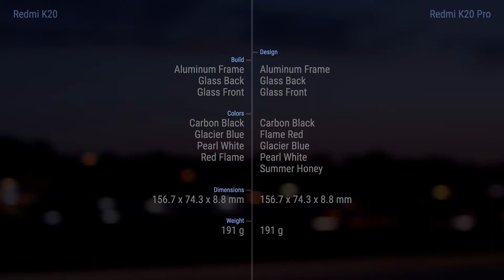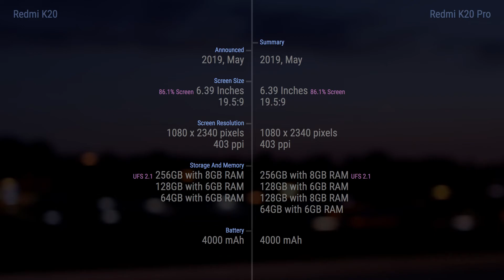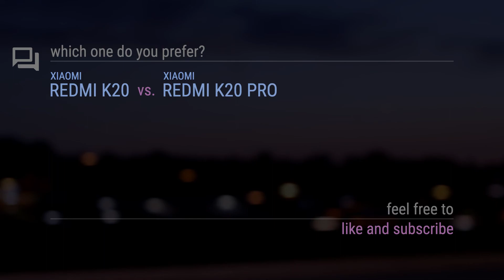Xiaomi Redmi K20 vs Xiaomi Redmi K20 Pro // Comparison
_Timecodes
00:00 - Design
00:12 - Display
00:24 - Rear Camera
00:36 - Front Camera
00:48 - Platform
01:00 - Performance
01:12 - Comms
01:24 - Features
01:36 - Summary